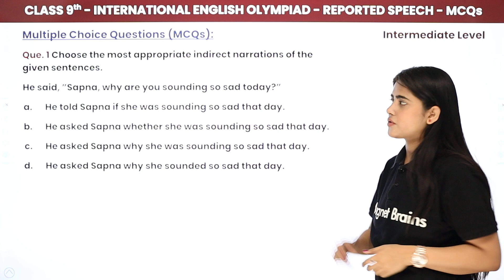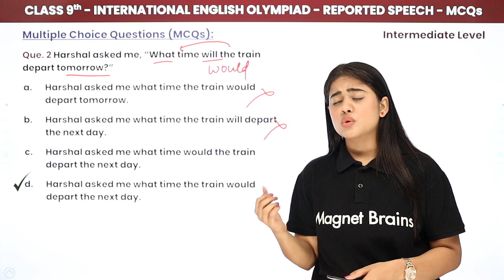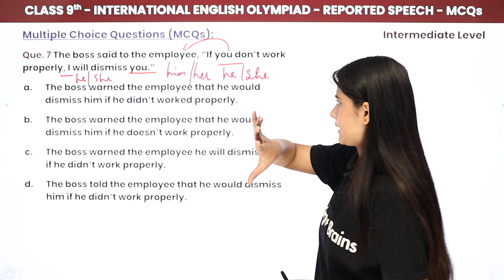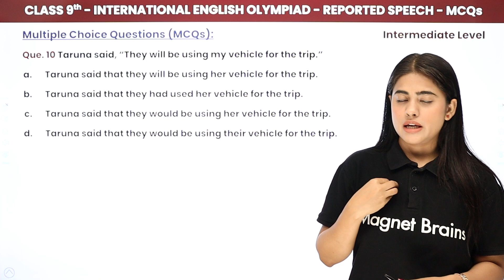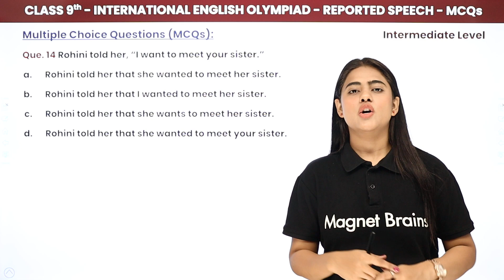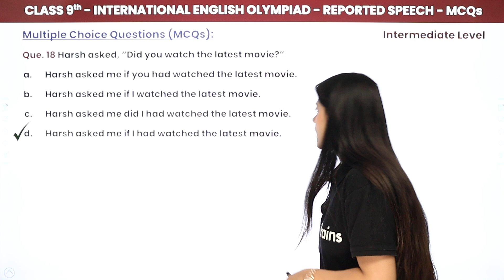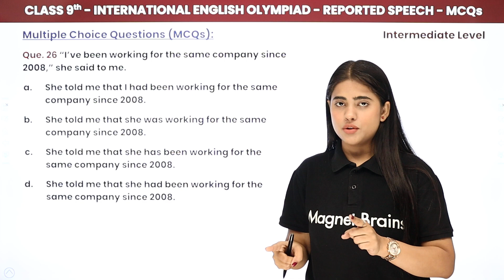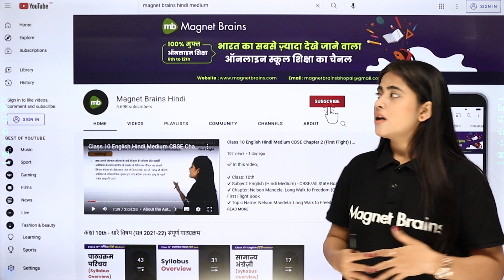Reported Speech (30 MCQs) - Intermediate Level | Class 9 International English Olympiad (IEO)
✔️ Class: 9th
✔️ Subject: International English Olympiad (IEO)
✔️ Chapter: Reported Speech
✔️ Topic Name: Reported Speech (30 MCQs) - Intermediate Level
✔️ Topics Covered in This Video (By Chandni Mam): This topic provides a comprehensive set of 30 multiple-choice questions (MCQs) focused on reported speech, aimed at enhancing students' understanding of how to convert direct speech into reported speech. It covers key rules, changes in tense, pronouns, and other essential aspects of reported speech. Mastering these concepts is crucial for students participating in the International English Olympiad (IEO) and for improving their overall English proficiency.
00:00 Introduction
01:42 Question No. 1 to 10
17:55 Question No. 11 to 20
29:39 Question No. 21 to 30